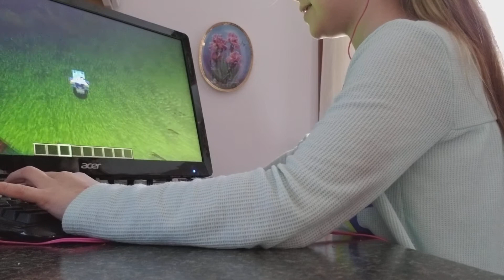Amelia plays minecraft!!